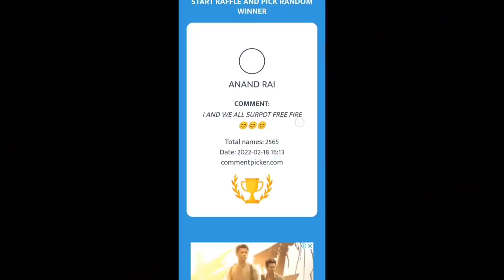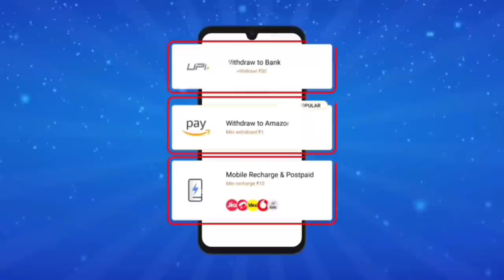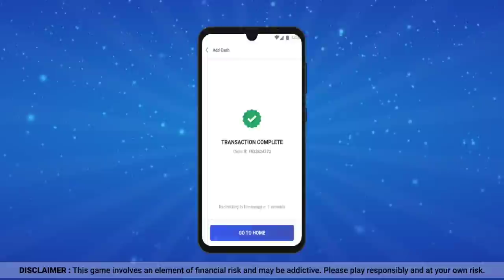Free Fire India On 15 March After Ban🔥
1.Garena Free Fire Indonesia Live
2.Garena Free Fire Brazil Live
3.Garena Free Fire Brasil Live
4.Garena Free Fire India Live
5.Garena Free Fire Singapore Live
6.Garena Free Fire Thailand Live